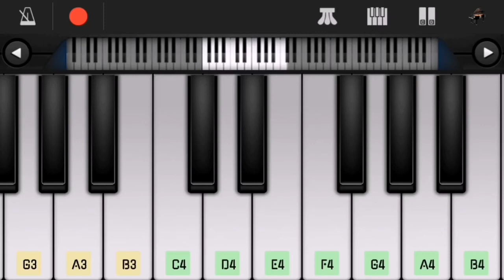Ishq Farzi In Perfect Piano Mobile App | Jannat Zubair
This Video Is About Piano Cover Of Isaq Farzi Song Of Jannat Zubair .

… piano song,
… piano, Ishq Farzi Piano Cover , Ishq Farzi Piano Tutorial
Ishq Farzi - Jannat Zubair & Rohan Mehra | Ramji Gulati | Kumaar | Zee Music Originals -
Faisu 07 Talk About Jannat Video - Ishq Farzi - -
Ishq farzi full song | ishq farzi rohan mahera ft Jannat zubair | ishq farzi jannat zubair song | -
Ishq Farzi Full Video Song Jannat Zubbair Music Video -